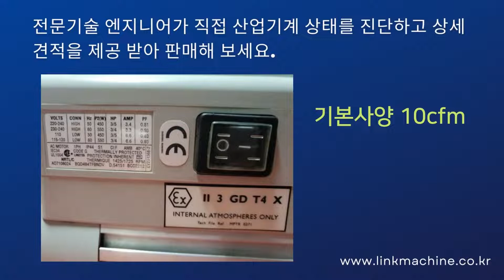공압설비 로터리 베인 진공펌프Vacuum Pump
중고기계를 수배하고 기업간에 매칭을 통해
중고기계를 거래할 수 있는
로터리 베인 진공펌프(Vacuum Pump)  입니다.

제조사 : EDWARDS
모델명 : RV12
Vacuum Pump( 로타리 베인 진공펌프) 입니다.

기본사양 10cfm